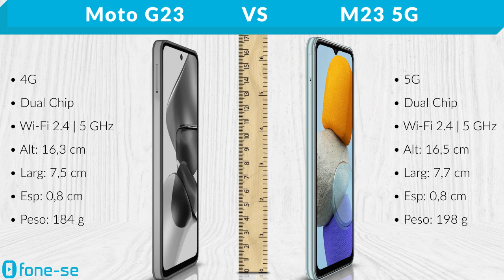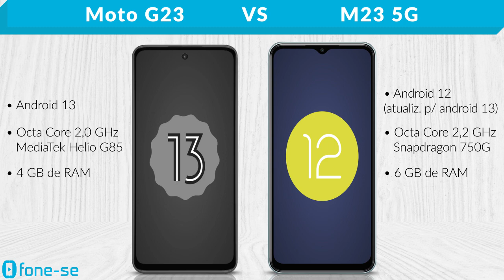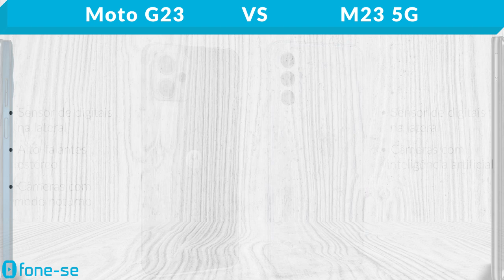Moto G23 vs M23 5G (Comparativo & Preços)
G23 vs M23 em 2023, só aqui no canal. Confira a ficha técnica do Moto G23 e do Samsung Galaxy M23 5G, uma comparação de tamanho exclusiva (3D), e muito mais.

Links para comprar:

(Moto G23)

Pergunta:
O que vocês preferem: alto-falantes estéreo ou NFC?